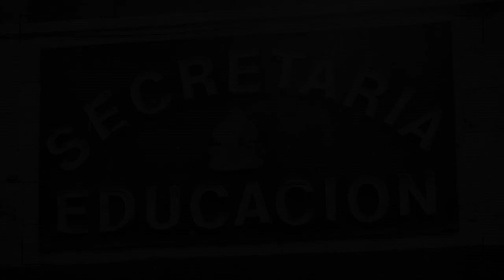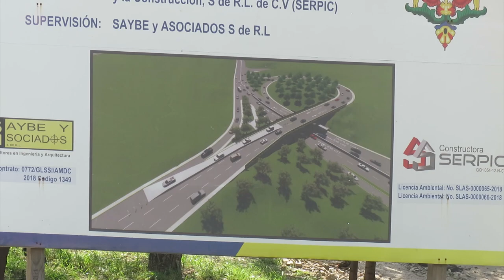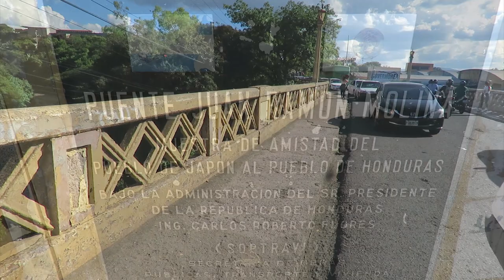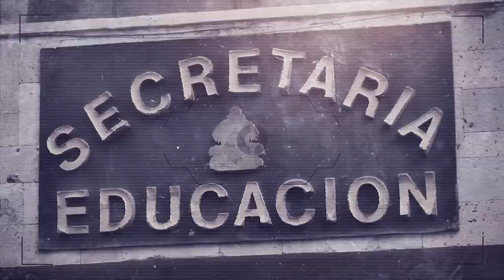¿Hace cuánto no visita Tegucigalpa? Múltiples obras cambian imagen de la capital